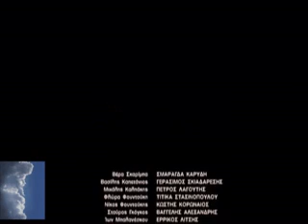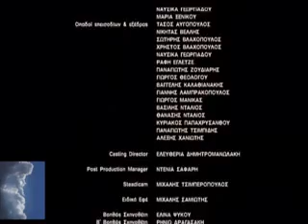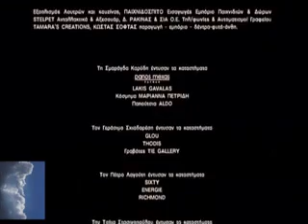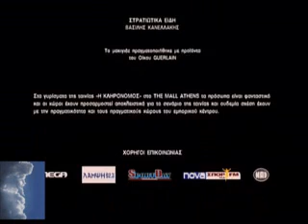ΜΙΑ ΓΥΝΑΙΚΑ ΟΛΑ ΤΑ ΜΠΟΡΕΙ - STAVENTO-ΤΙΤΛΟΙ ΤΕΛΟΥΣ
ΑΠΟ ΤΗΝ ΤΑΙΝΙΑ "Η ΚΛΗΡΟΝΟΜΟΣ"